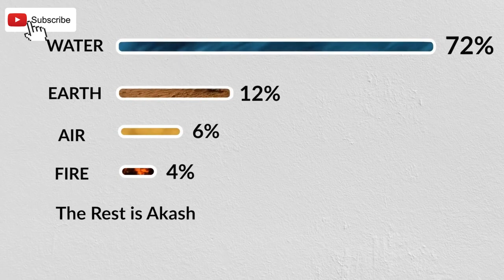Tips to Naturally Cleanse Your Body at Home by Sadhguru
Sadhguru is a yogi, mystic, and visionary. He is considered one of the 50 most influential people in India. While you watch this video and listen to Sadhguru, try to relate to yourself and apply the advice from Sadhguru to your life to live better.

Our channel is all about FINDING LOVE, HEALING, HOPE, AND PEACE & QUIET IN OUR NOISY WORLD. Focusing on God's peace, and on the things that matter most in this life and in eternity.

We share music, health tips, healing and meditation, life lessons and many other good stuff that are really worth sharing.

✅ We appreciate your support. Thank you. More power to all of us, and Godspeed.